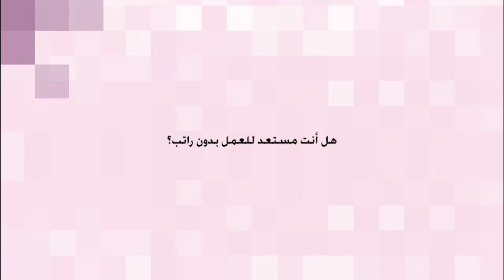Cairo Amman Bank - Mother's Day